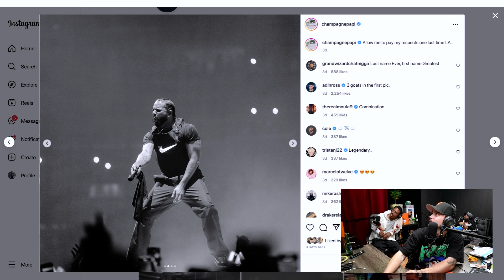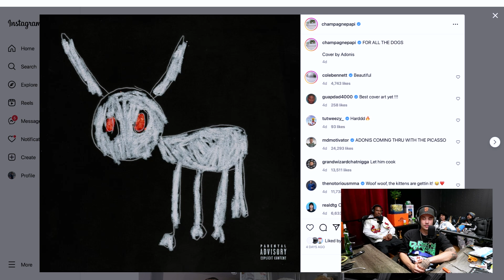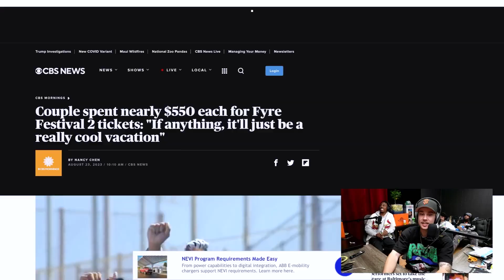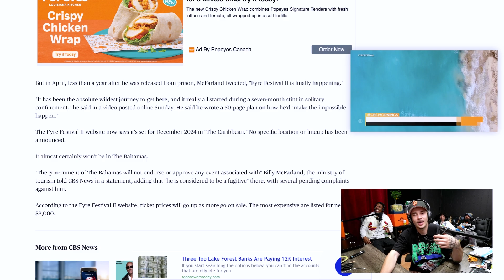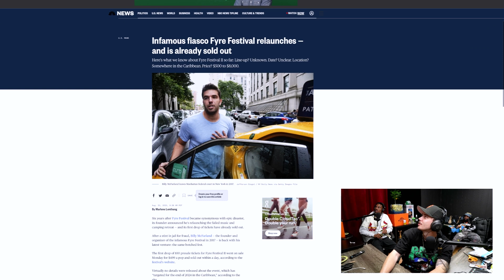The Guys Share a WILD Kazumi Party Story, Drake's LA Show, Getting Caught Watching Corn + more!